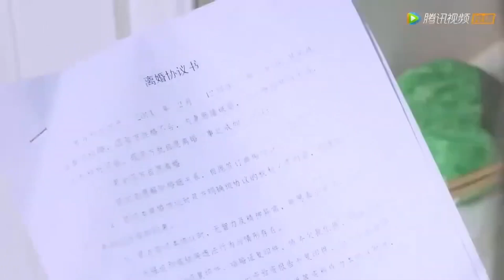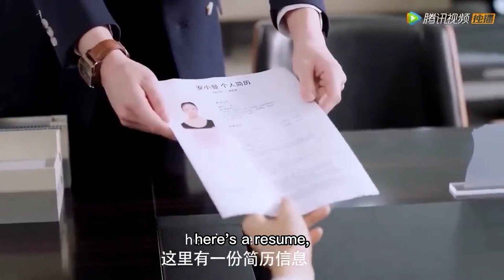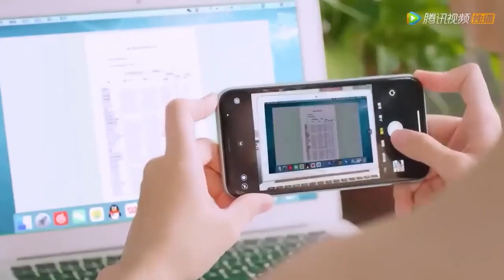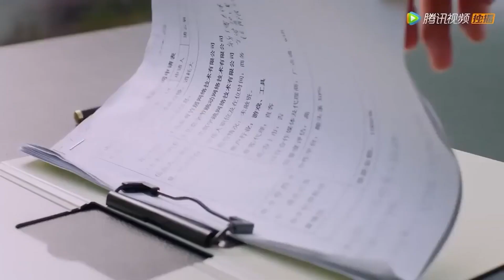🧁Cinderella returns with a gorgeous style, and Boss begs her to come back to him!